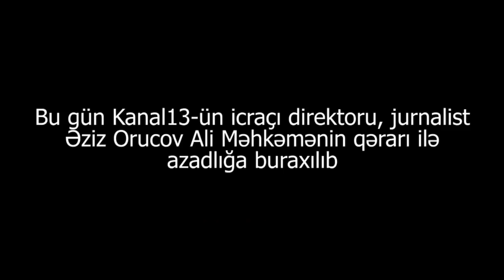"Gözləmədiyimiz bir anda məhkəmə qərar verdi və Əziz Orucovu azadlığa buraxdılar"-Cavad Cavadov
Kanal 13” internet televiziyasının həbsdə olan direktoru Əziz Orucovun cinayət işi üzrə məhkəmə bitib.
Lent.az-ın məlumatına görə, Ali Məhkəmədə hakim Əli Seyfəliyevin sədrliyi ilə keçirilən prosesdə qərar elan edilib.
Vəkil Cavad Cavadlının verdiyi məlumata görə, Əziz Orucovun cəzası 3 ilə salınıb.
Əziz Orucov barəsində Cinayət Məcəlləsinin 70-ci (şərti) maddəsi tədbiq edilib.
Prosesdə Əziz Orucovun özü iştirak etməyib. O, saxlandığı cəza çəkmə müəssisəsindən buraxılacaq.
 Qeyd edək ki, Ə.Orucov barəsində Cinayət Məcəlləsinin 192-ci (qanunsuz sahibkarlıq, külli miqdarda gəlir əldə etməklə törədildikdə) və 308-ci (vəzifə saxtakarlığı) maddəsi ilə ittiham verilib.
 Bakı Ağır Cinayətlər Məhkəməsində Əziz Orucov 6 il müddətə azadlıqdan məhrum edilmişdi